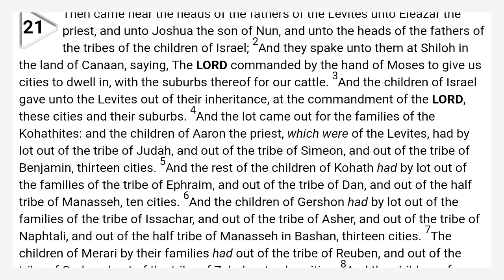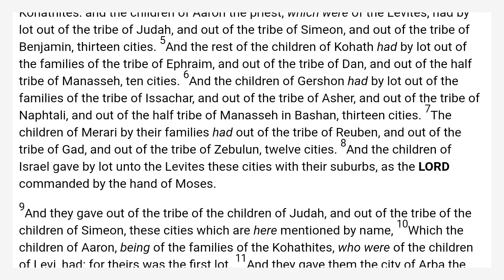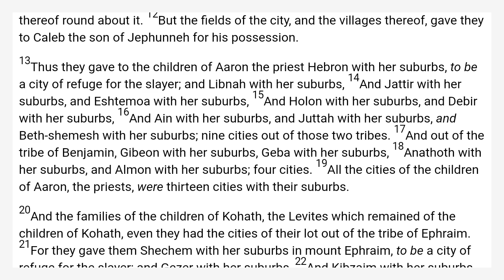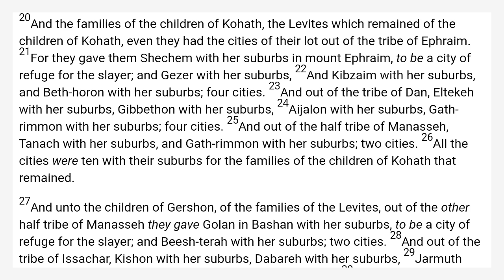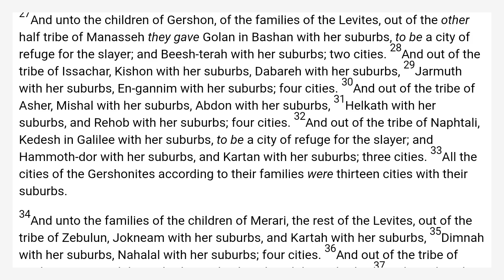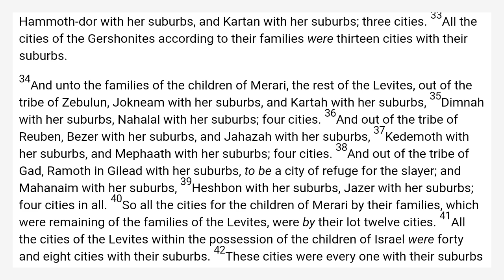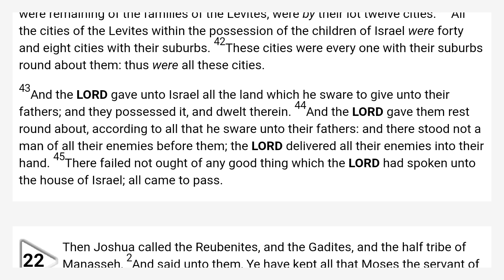Joshua 21 King James Bible